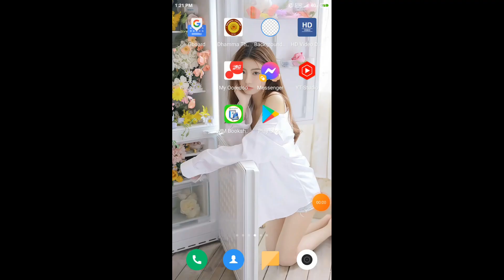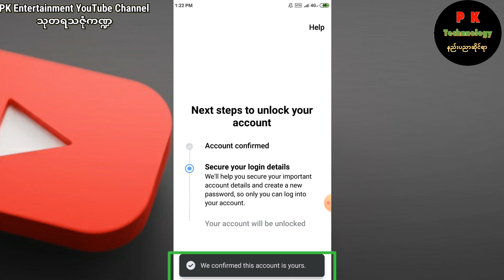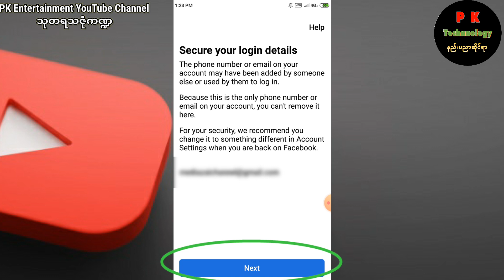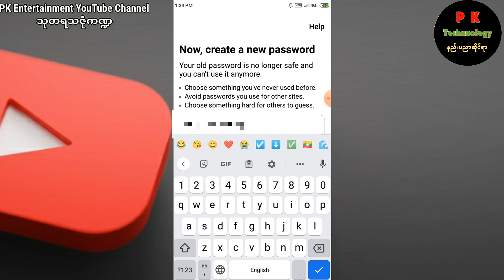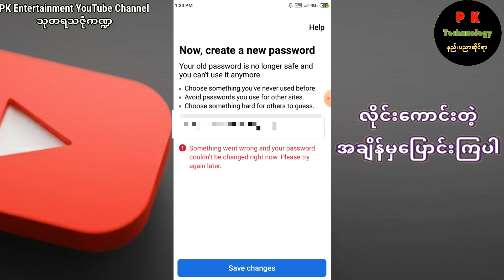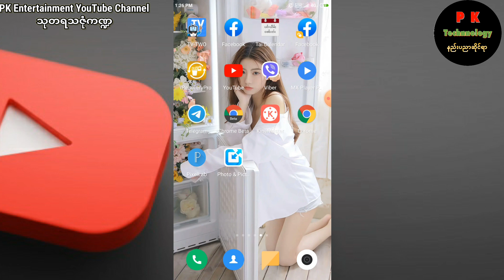Facebook Accountယာယီလေ့ာကျတာ has been locked ကျတာ ၅မိနစ်အတွင်းဖြေရှင်းနည်းfacebooklock